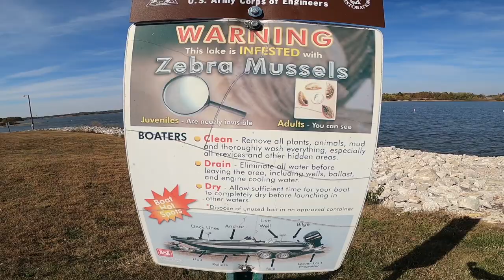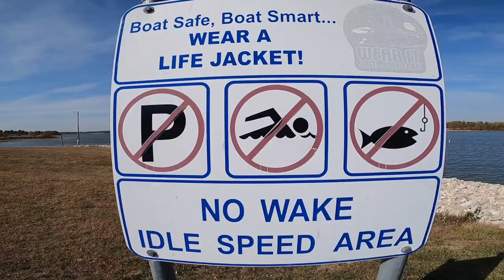CRAPPIE FISHING IN THE FALL at Smithville Lake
Me and Danae use minnows and head out Crappie Fishing. We catch a whole mess of fish!